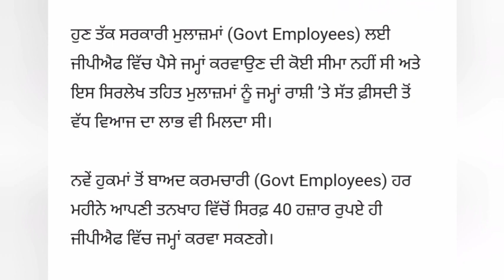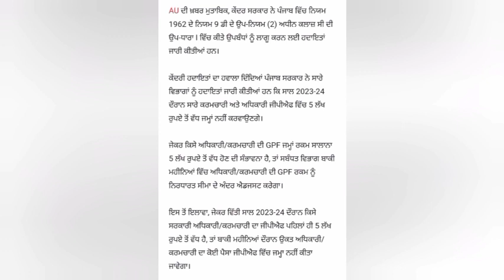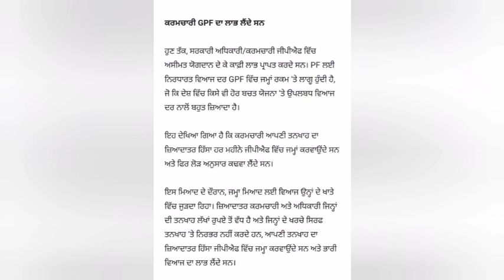6th pay commission Latest Update ,breaking News, Punjab 7th pay commission News,punjab latest